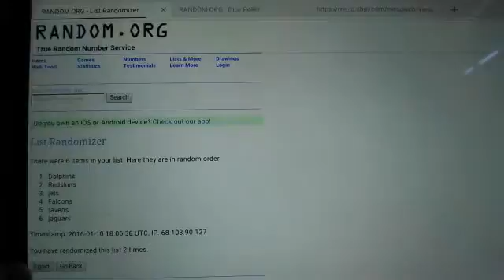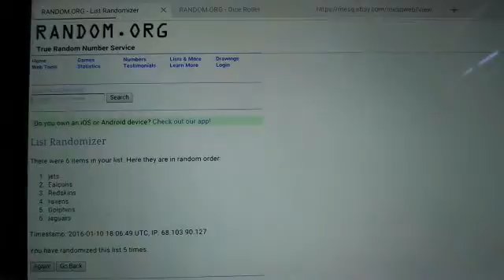2014 Panini Select Football 7 Box Half Case Break #14 Points Draw